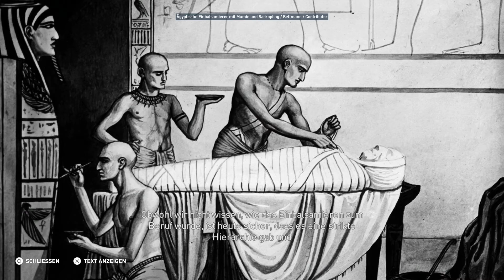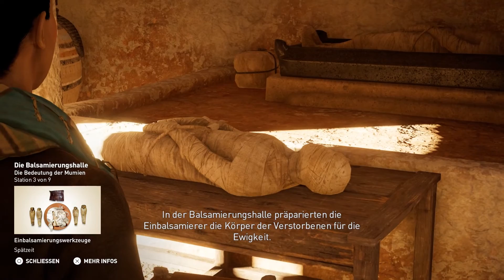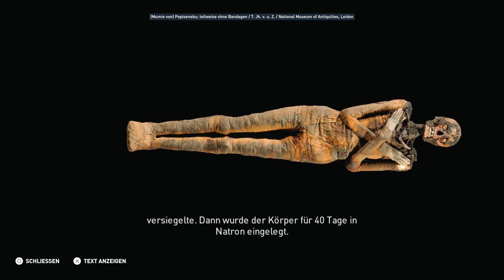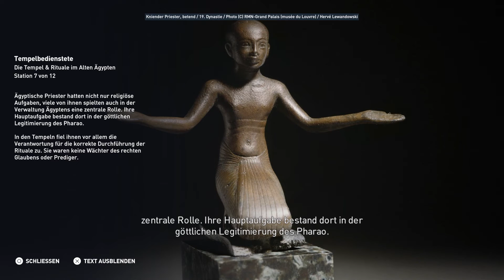Assassin's Creed: Discovery Tour (Ancient Egypt) | Alltag #2 | [GER / deutsch]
Touren in diesem Part:
  Alltag;
    - Die Bedeutung der Mumien
    - Die Tempel & Rituale im Alten Ägypten
    - Mode im Alten Ägypten
    - Landwirtschaft & Jahreszeiten